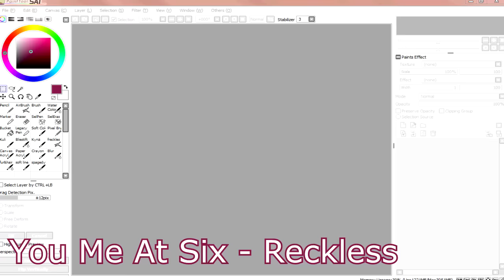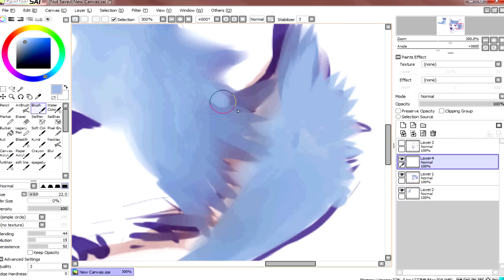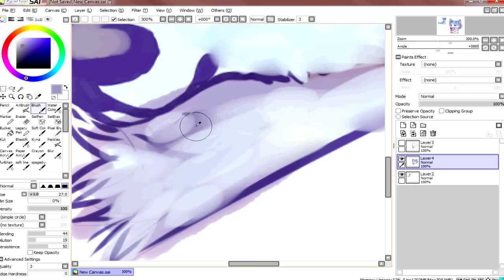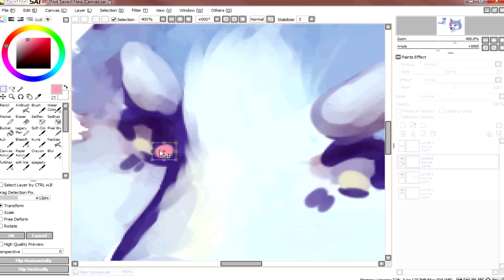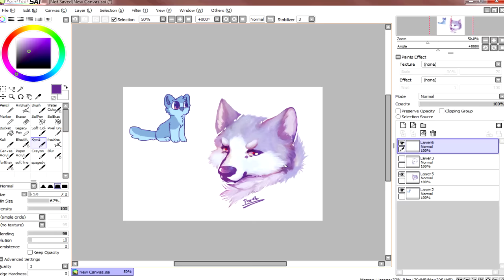Comedy // Speedpaint (happy bday ember!!)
ember (chatnip) is 17 today!! haha he's old (i'm older by like half a year tho fucjk). eat lots of cake and open presents B)

this is less important but there is one open spot in wolf like me and one in ridin' solo currently if anyone wants them,, i mean read the rules first ofc but 8') i'm dying squirtle